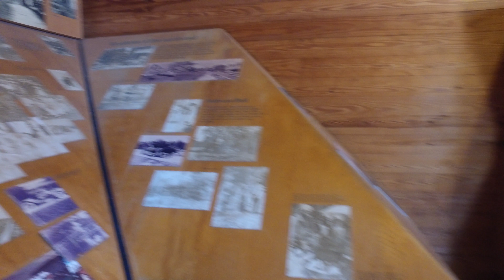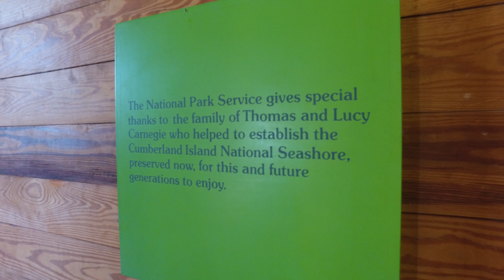Cumberland Island Ice House Museum